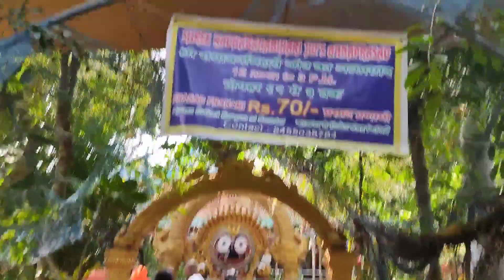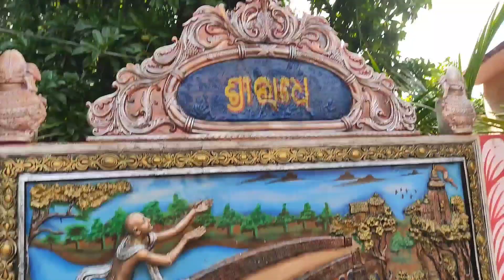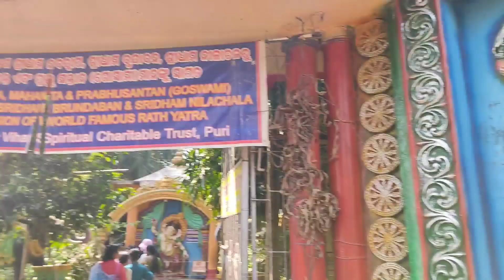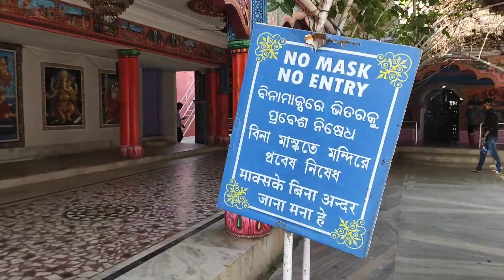জগন্নাথ দেবের মাসির বাড়ি পিসির বাড়ি আশেপাশের মন্দির ঘুরলাম [] puri vlog ep.5